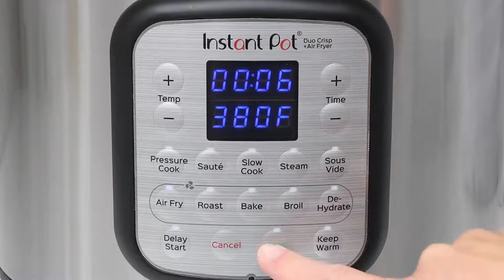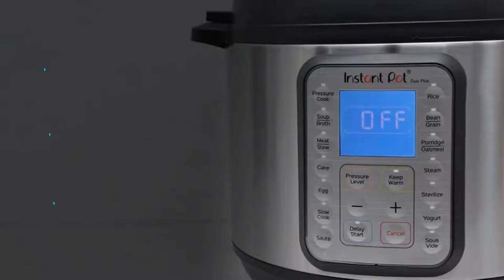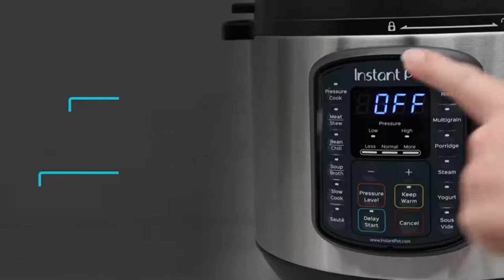Introducing Instanpot that air fries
In this vadio You'll see How to use Instant spot.